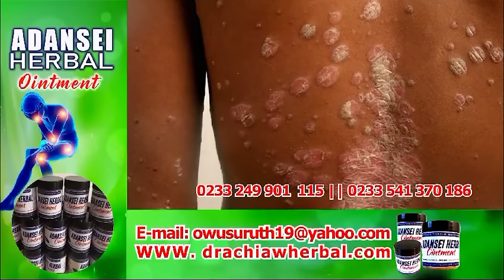I will Slap Portia Asare if i meet her on set, She is disrespectful & arrogant Angry Christina Awuni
Bank Account -
Mobile Money